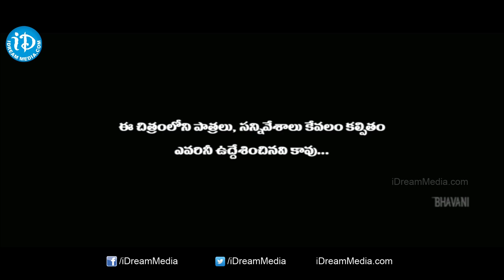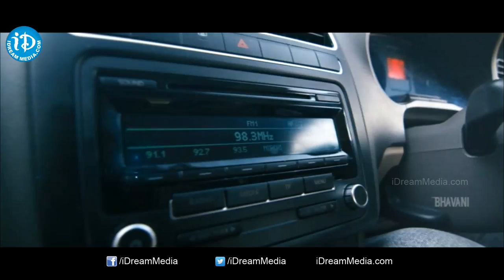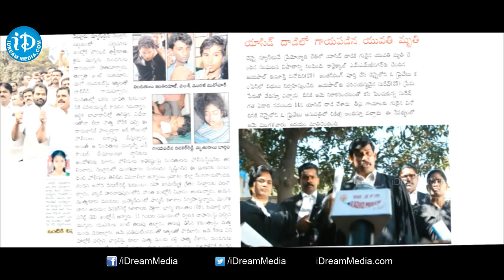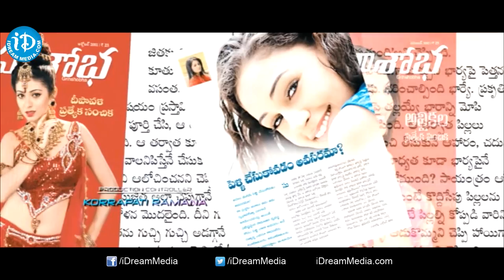Love Cycle Movie Part 1/13 - Srinivas - Reshma - Shankar Melkote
👉 Episode 1 Love Cycle movie . Starring Srinivas, Reshma, Shankar Melkote, Jhansi, Sri Latha and Praveen among others. Directed by Sapan Kumar and produced by Rana. Music composed by Agasthya.